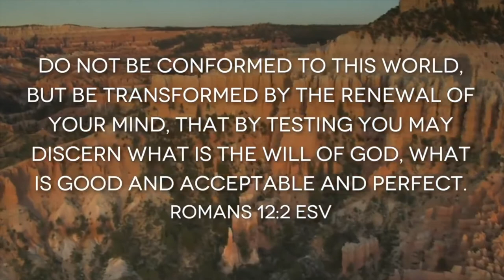HOW TO MEDITATE WITH MUSIC |TO RELAX YOUR STRESS| IN 2020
@NRG8 - Musicoterapia @Therapy Music